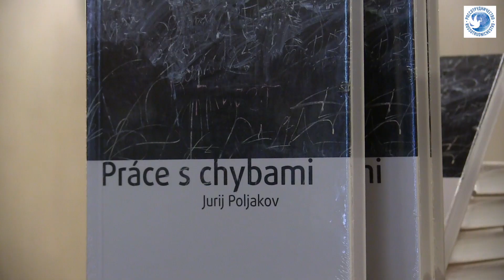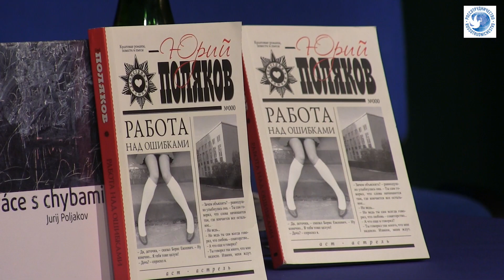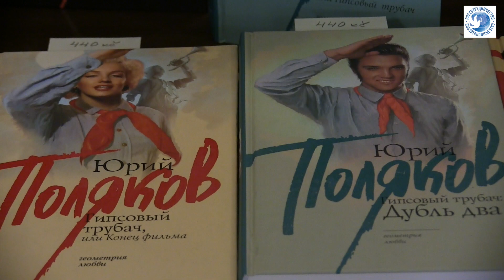Творческий вечер Юрия Полякова в РЦНК в Праге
10 апреля 2017 года в Большом зале Российского центра науки и культуры в Праге состоялся творческий вечер известного российского писателя Юрия Полякова.

Юрий Михайлович Поляков– российский писатель, драматург и публицист. С 2001 года— главный редактор «Литературной газеты». Член Совета по культуре и искусству при Президенте России.

Общий тираж его произведений превысил 9 миллионов экземпляров. Они удостоены многих литературных премий, включены в школьную и вузовскую программы, экранизированы, переведены на многие языки. По книгам и пьесам Ю.Полякова снято 15 кинофильмов и сериалов.

Приезд Юрия Полякова в Чехию приурочен к выходу здесь на чешском языке его повести «Работа над ошибками». На чешский язык повесть перевела аспирантка Университета имени Палацкого в Оломоуце Ярослава Янечкова — победительница  Второго конкурса переводов, организованного РЦНК в Праге совместно с российским Институтом перевода. Книга вышла в чешском издательстве «Акрополис».